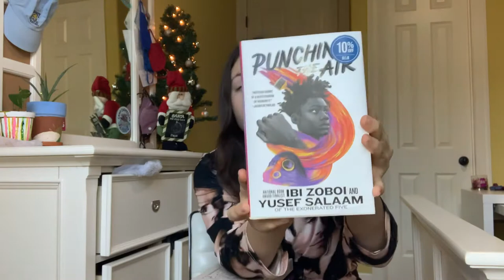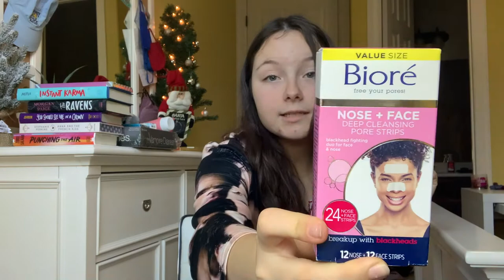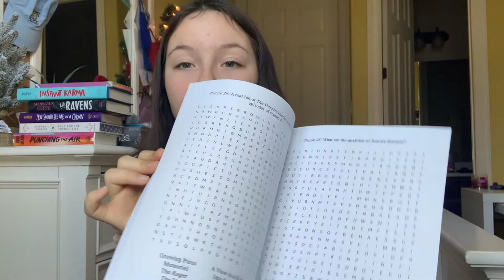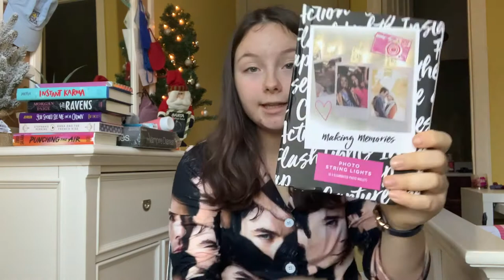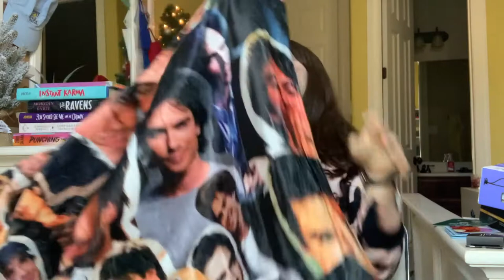WHAT I GOT FOR CHRISTMAS 2020!! Lululemon, American eagle, Ian Sommerhalder, and more!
-FAQ-
Age: 14
Where Do You Live?: Austin, Texas
Birthday: January 31
When Do You Upload: Every Saturday!